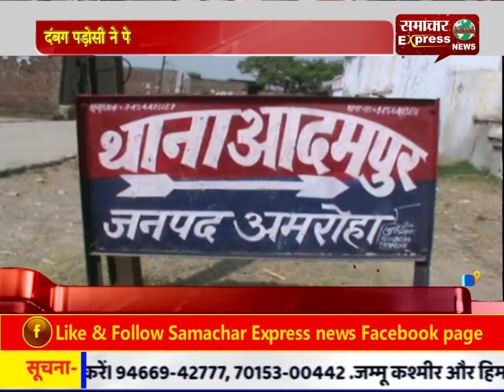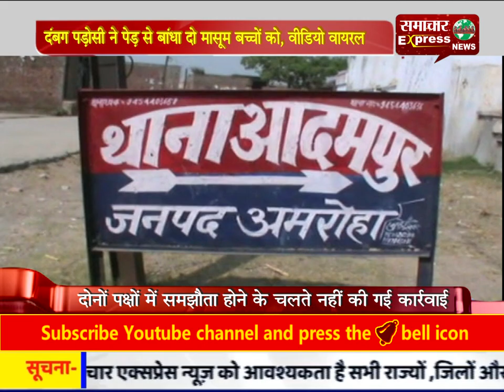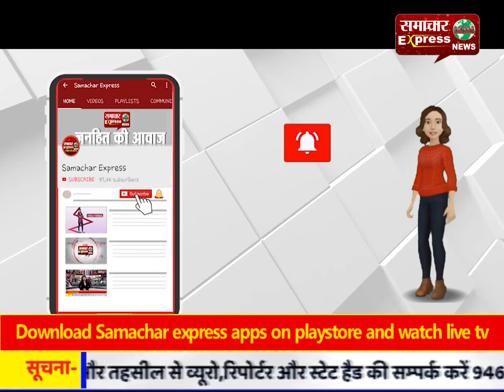दंबग पड़ोसी ने पेड़ से बांधा दो मासूम बच्चों को, वीडियो वायरल